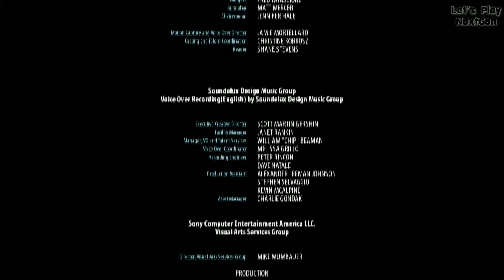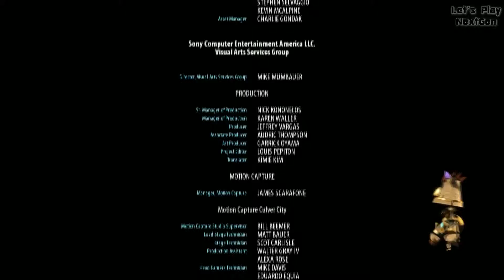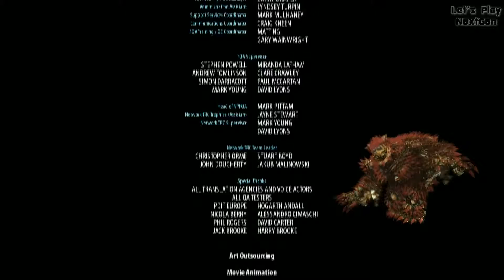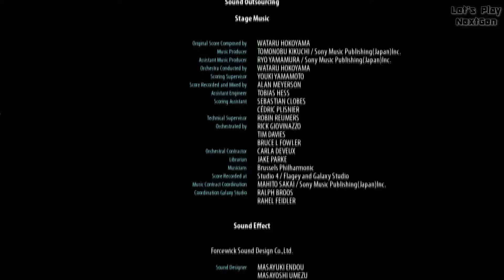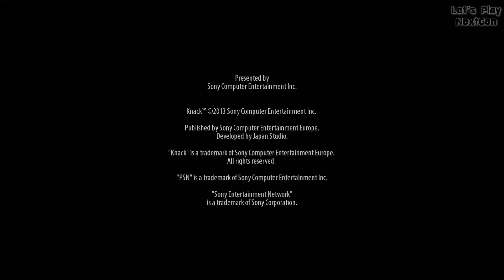Knack 1 - Chapter 13-5 - The Giant Orb + Ending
OK, it's the final fight. Have fun. If you wanna see a dancing Knack then you should watch the credits. ;-)